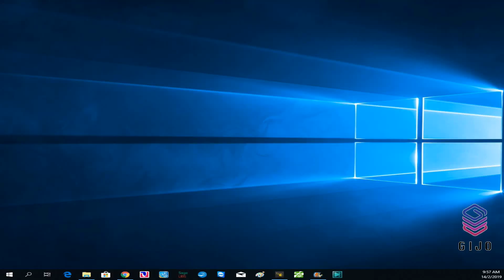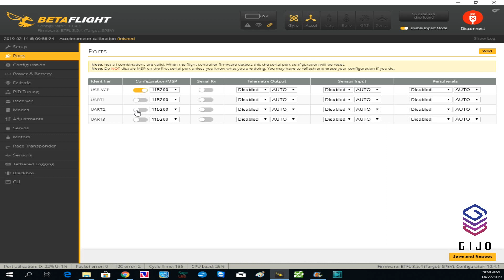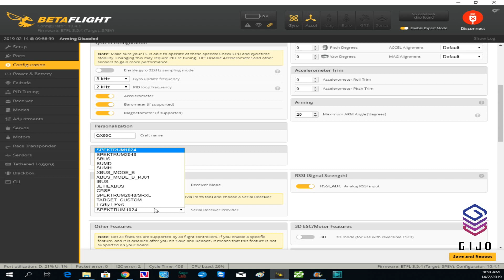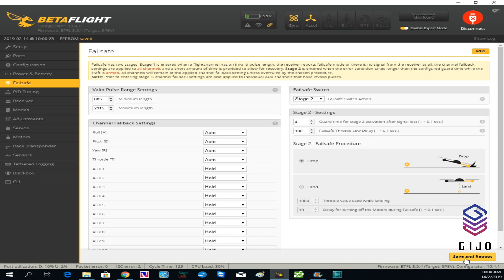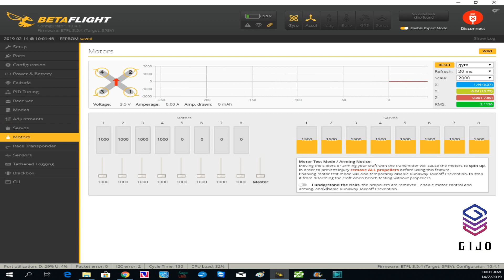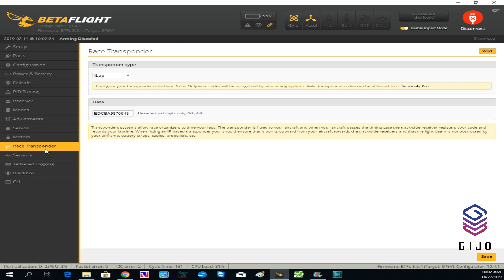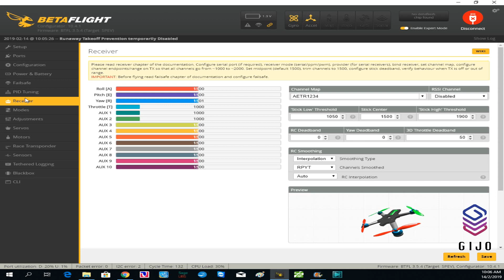Eachine QX90C DIY FPV Race Quadcopter Part 3 : Betaflight Configuration, Testing & Finishing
Eachine QX90C DIY Micro 90mm FPV Race Quadcopter

Quadcopter Specification:
1. Eachine QX90C Micro 90mm Quadcopter Frame Kit
2. ‎SP Racing F3 Evo V2.0 Brushed Flight Controller
3. Racestar 8520 Motor CW & CCW
4. ‎55mm Blade Propeller
5. ‎Protective Propeller Guard
6. Eachine TX05 4-in-1 AIO FPV Camera

Battery & Charger:
7. ‎1 to 5 Input 3.7V 1S Charger
8. ‎3.7V 400mah 30C 1S Lipo Battery

Receiver Specification:
9. ‎Flysky RX-2A Mini iBus Receiver

Transmitter Specification:
10. Flysky FS-i6 AFHDS 6CH Radio Transmitter

Why Micro?
1. Low maintenance cost
2. ‎Simple setting
3. ‎Cheap battery
4. ‎Beginner's Acro level
5. ‎Fly anywhere & anytime

This video was captured with :
- Samsung Galaxy J5 Prime 2016

This video was produced and edited with :
- VSDC Free Video Editor.

Music License
"Rio Nights" by Quincas Moreira